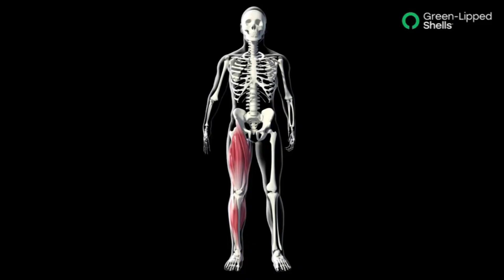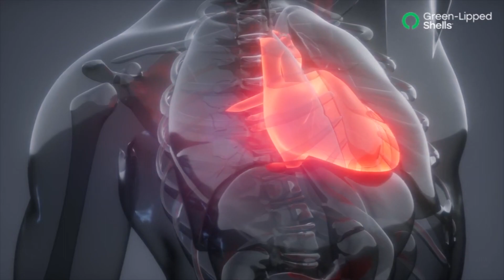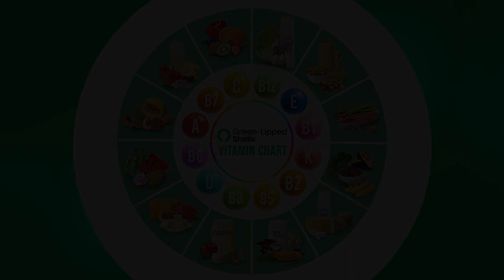Vitamin B1 DEFICIENCY - Thiamin Food source and Purposes 2022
Vitamin B1 is a vital vitamin belonging to the family of B complex vitamins. Also known as thiamin, it is required for many crucial bodily functions. Though vitamin B1 deficiency is rare, it can affect the nervous system, heart, muscles, and digestive system. Depression, anxiety, paleness, giddiness, lack of sleep, nervous system disorder, eating disorder & weight loss are some of the symptoms of this deficiency.